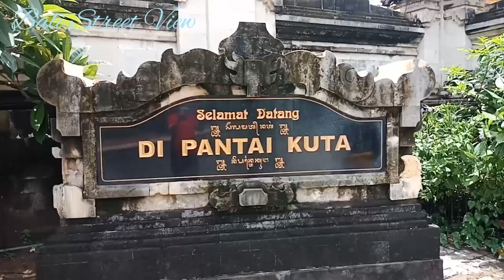Kuta beach bali atmosphere during the day//Suasana pantai kuta bali di siang hari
hay gaes jumpa lagi di video kali ini kita akan melihat suasana pantai kuta di siang hari.
Pantai kuta merupakan simbol pariwisata pulau dewata bali yg terletak di kecamatan kuta,sebelah selatan kota denpasar-bali
merupakan salah satu pantai di bali yg wajib di kunjungi pariwisata lokal ataupun mancanegara dan berdekatan dengan bandara,pantai ini sgt cocok utk berselancar bagi pemula karena ombaknya cukup tenang.Sore hari selalu ramai byk org beraktivitas dan bersantai ria sambil menyaksikan sunset